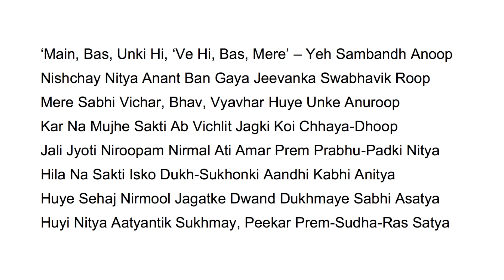Mein Bas Unki, Shri Hanuman Prasad Poddar ji Sung by JSR Madhukar Ji Nidhivan Rasotsav part 2 2018